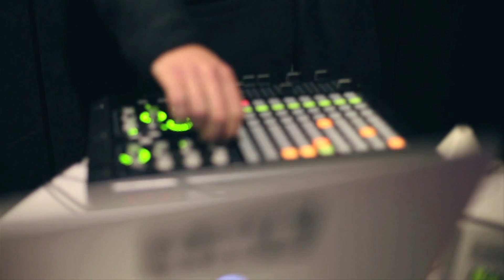Basso x Heineken Open Source Stage x Non Person